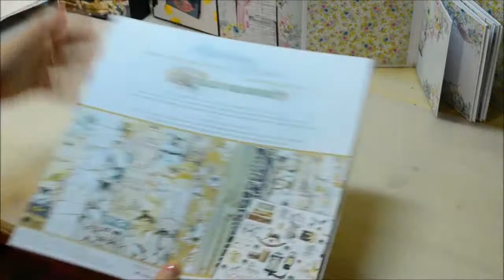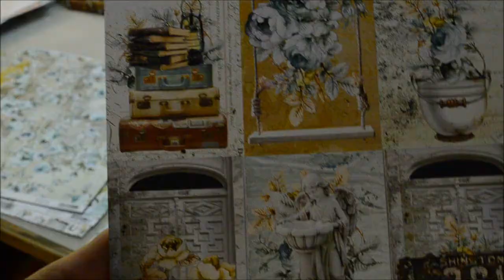Colectii noi de hartie imprimata - II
Setul de birou realizat cu aceasta colectie (poate fi realizat pe comanda cu orice alta colectie)